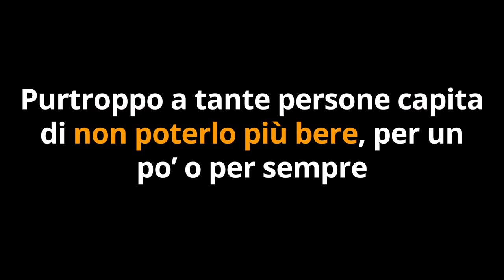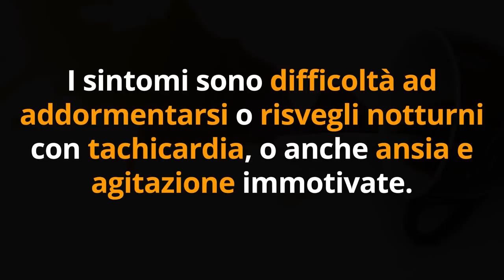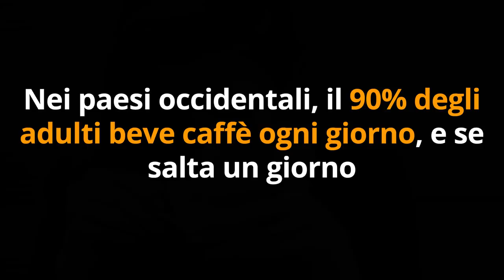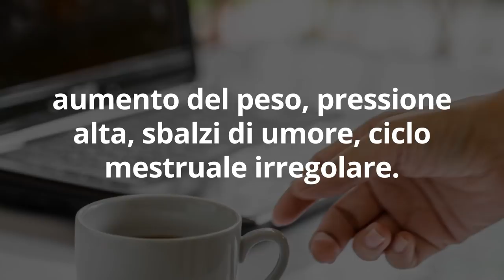7 SINTOMI SUBDOLI che BEVI TROPPI CAFFE'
Ciao amici! Quanti caffè sono troppi caffè? E quali sono i sintomi di un eccesso di caffeina? Ecco cosa dice la scienza

🌱 TISANA ENERGIZZANTE da bene al posto del caffè

2. Mettete i prodotti che vi interessano nel carrello e procedete con il pagamento cliccando su VAI ALLA CASSA.

Nota bene

Simona Vignali